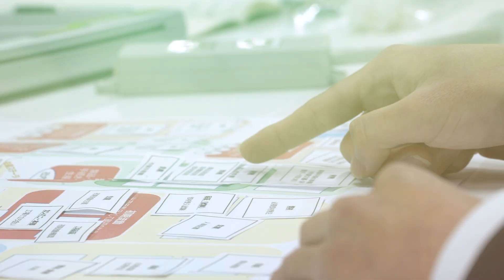テルモ株式会社「1 minute story ～しごとの現場から～vol.01新入社員編」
テルモのアソシエイト(社員)の仕事にかける想いを1分間の短い動画で紹介します。
Vol.01は決意新たにテルモで働き始める新入社員の熱い思いをぜひご覧ください。